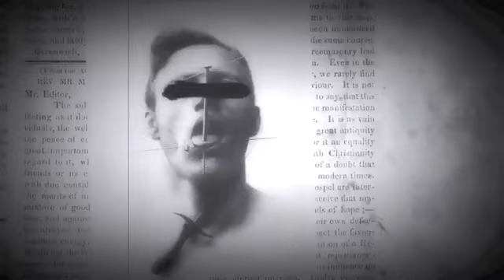THE BOOK OF ENOCH STUDIES - Chapter 6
Track - THE BOOK OF ENOCH STUDIES - Chapter 6
Speaker - Council of Time - Michael